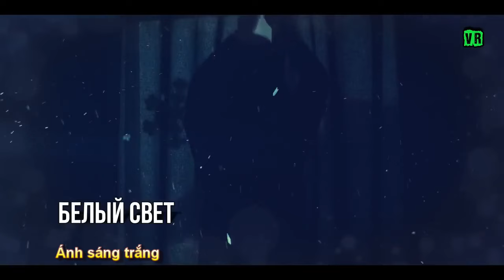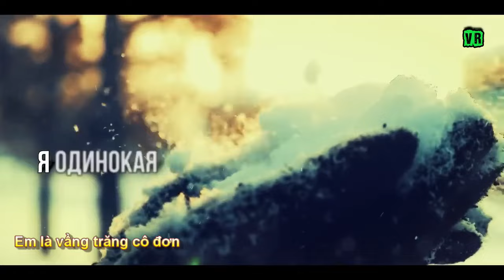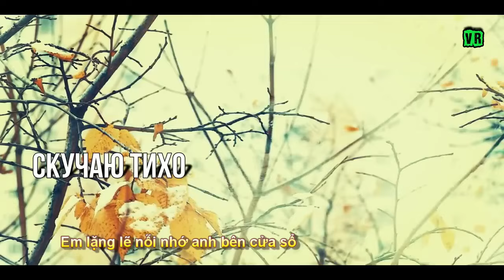Одинокая луна! (Vầng Trăng Cô Đơn!) Шикарная Премьера! Послушайте! (Subtitles)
Bài hát - Одинокая луна! (Vầng Trăng Cô Đơn) Phụ đề Nga – Việt Phúc Nguyên - Исп. Саша Рычкова - Шикарная Премьера! Послушайте!